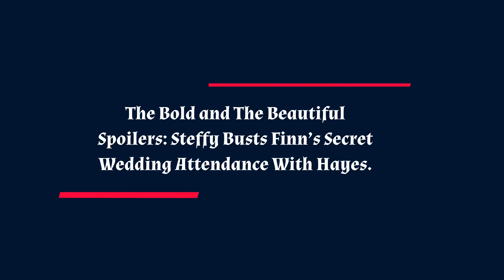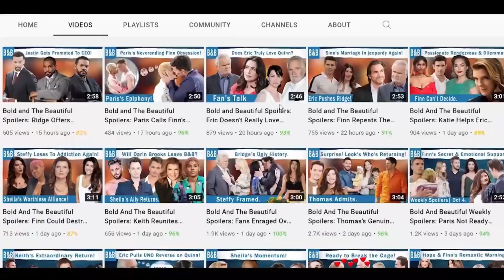CBS FULL The Bold and The Beautiful Full Episode Tuesday 14 May | B&B Spoilers 05-14-2024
The Bold and The Beautiful Spoilers: Steffy Catches Finn Sneaking Hayes to Sheila’s Wedding.  In the latest episode, Finn did promise Steffy that he would cut all ties with his birth mom. But can he stick to his promise? It’s no secret that he was over the moon and when he broke the news to Steffy he thought she’d give the same response but he couldn’t be more wrong. Steffy reminded him of all the horrible things Sheila did and gave him an ultimatum, it was either her or Sheila and he chose his wife. Although he may wanna keep the promise, he knows how much it would mean for Sheila if he attended the wedding. So he may think of taking Hayes too just for a while, letting Sheila have the happiest day of her life before cutting her off. But he may have his location on or something and Steffy could catch him right in the act.